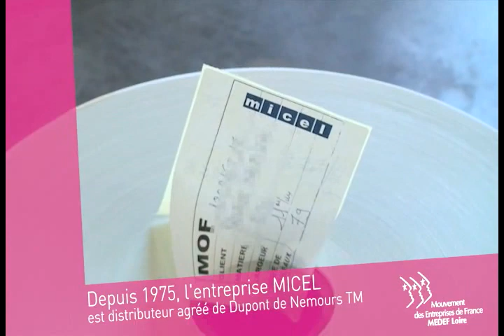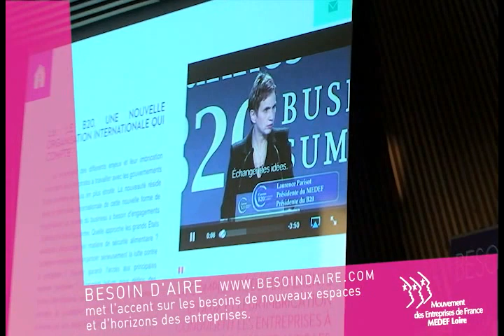Visite de Laurence Parisot au MEDEF Loire à Saint Etienne le 1er Mars 2012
Laurence PARISOT, Présidente nationale du Mouvement des Entreprises de France (MEDEF), était ce jeudi 1er mars dans le département de la Loire, à l'invitation du Président Eric Le Jaouen.
La présidente du MEDEF a d'abord tenu à visiter une entreprise dirigée par une femme : l'entreprise MICEL à Saint-Chamond où Aude Cury, Directrice générale  a pu lui présenter les activités d'une PME industrielle symbolique de notre territoire. MICEL est en effet spécialisée dans la fabrication, la transformation et la distribution de produits isolants souples et rigides, résines et vernis, composants, adhésifs et films techniques, pour l'industrie. L'occasion pour Madame Parisot de rappeler combien l'importance du produire en France et combien le MEDEF soutient les PME industrielles.
A l'issue de la visite, Laurence Parisot a présidé une réunion de la commission « Entreprendre au féminin » du MEDEF Loire, animée par Anne Damon. L'entrepreneuriat au féminin étant l'un des chevaux de bataille de la présidente du MEDEF, celle-ci a pu prendre conscience de l'avancée de notre territoire en la matière et de l'ampleur du travail accompli par la commission depuis 18 mois, avec des propositions concrètes : fiches action marrainage (2 femmes accompagnées et des actions auprès d'étudiantes entrepreneuses), séances miroir afin de faciliter la recherche de financement, charte de la parentalité qui verra le Tour de France  de la parentalité faire étape à Saint-Etienne le 14 juin prochain. Enthousiaste, Laurence Parisot a indiqué « qu'il n'y avait pas d'équivalent en France à cette commission et qu'il s'agissait d'une démarche géniale à faire connaitre sur le territoire et au-delà ». Pour le MEDEF national, rendez-vous est pris pour des présentations à l'Assemblée permanente à Paris et à l'Université d'été en août prochain.
Enfin, Laurence Parisot a terminé sa journée par une rencontre avec 300 chefs d'entreprises à la Cité des Entreprises de Saint-Etienne. Elle a pu notamment, pour la première fois en province, présenter Besoin d'Aire, le livre numérique qui recueille les propositions du MEDEF pour les élections présidentielles
Devant une assistance particulièrement nombreuse à qui Eric Le Jaouen, Président du MEDEF Loire, a pu rappeler les derniers combats menés et soutenir l'action de la Présidente nationale, il a été question d'innovation, de formation, d'apprentissage, d'Europe, d'adaptation à de nouveaux défis et de nouveaux contextes. Bref, un discours particulièrement bien reçu par notre territoire, une aire géographique qui a su se réinventer avec l'histoire.